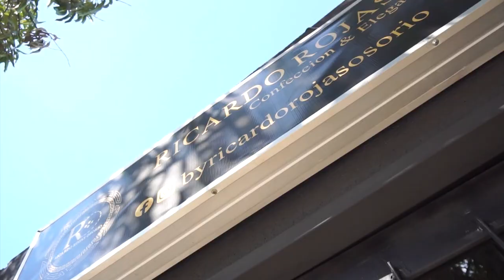RETOMAN TRABAJOS DE LA 'RUTA TAPA HUECOS' EN LOS PUNTOS MÁS CRÍTICOS DE VALLEDUPAR